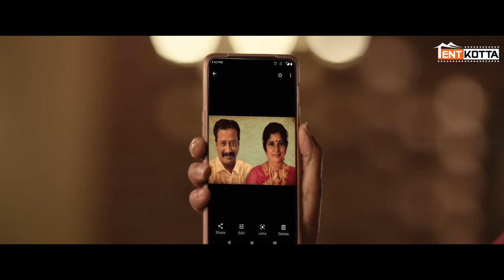Hot Spot | Love blocked, between Brother and Sister | Sandy, Ammu Abhirami,Gouri Kishan | Vignesh K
A filmmaker pitches four different stories to a producer for a film. Each story reflects a unique aspect of the filmmaker's life, revealing personal connections and experiences. The narratives intertwine, shedding light on the filmmaker's journey and growth. How these stories interconnect with the filmmaker's life unfolds throughout the movie.

Movie Credits:

Kalaiyarasan as Ezhumalai
Sofia as  Lakshmi
Sandy as Siddharth
Ammu Abhirami as Deepti
Janani as Anitha
Subash as Vetre
Gouri G Kishan as Dhanyaa
Adithya  Bhaskar as Vijay

Written &  Directed By - Vignesh Karthick
Dop - Gokul Benoy
Editing - Muthayan U
Art - Siva Sankaran
Executive Producer - R.Balakumar
Creative Producer - Priyaan
Additional Dialogue & Screenplay - Kishore Sankar
VFX - Fix It In Post Studio
Di - Knack Studio
Colorist - Prasath Somasekar
Re-Recording Mixer- Hari Prasad M A
Additional Art - Gopinath M
Additional Editing - Ashwin
Promotions - Digitally Powerful
PRO - Velu
Publicity Designer - Rajin Krishnan
Title Design - Twenty One G
Direction Team - Kishore Sankar | M P Ezhumalai | Sabari Manikandan | Madhavan Jayaraj | M Prabakaran Joy  | Vetre AJK
Produced By - Balamanimarbhan K J | Suresh Kumar | Gokul Benoy